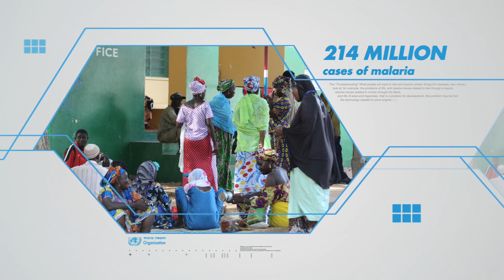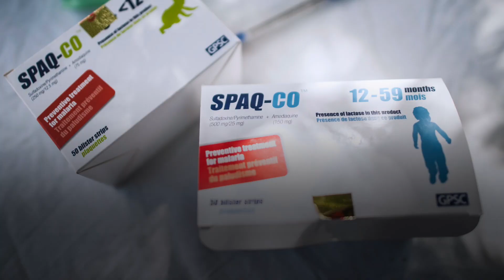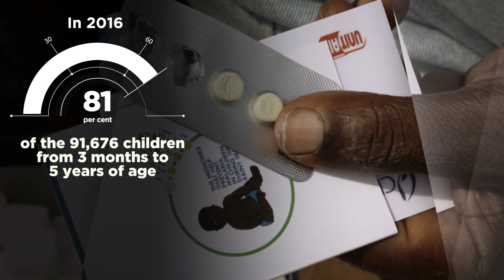Seasonal Malaria Chemoprevention Campaign in The Gambia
In The Gambia, malaria is one of the first causes of consultations during the rainy season. The consequences of malaria are numerous and the disease has a heavy impact on the country economic growth. In 2015 and 2016, the ACCESS-SMC project joins forces with the National Malaria Control Program to ensure the implementation of SMC in 2 regions (18 districts). In The Gambia, a door to door strategy is used to deliver the treatment by 742 health workers, trained on SMC fundamentals and interpersonal communication. The project allowed 164 161 children in The Gambia to be protected from malaria thanks to SMC.